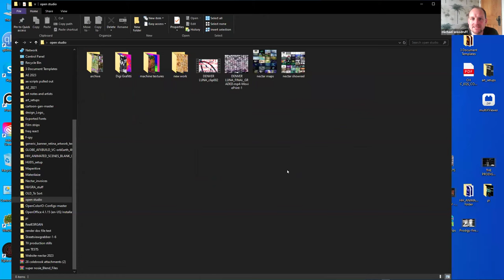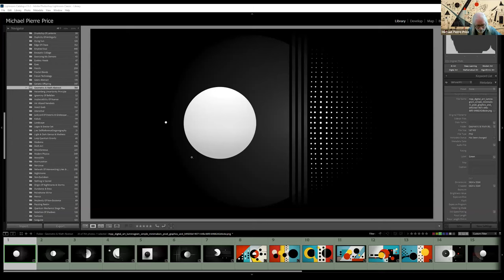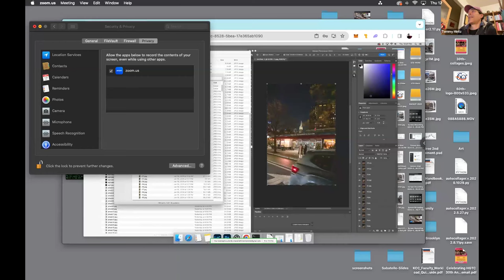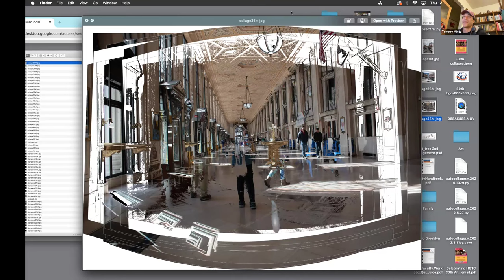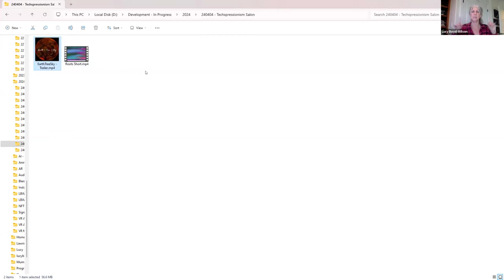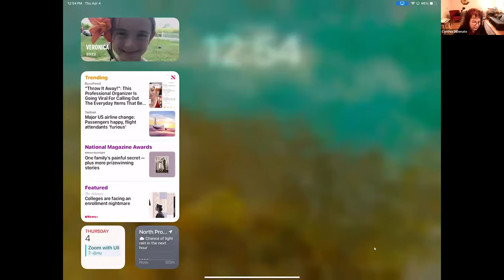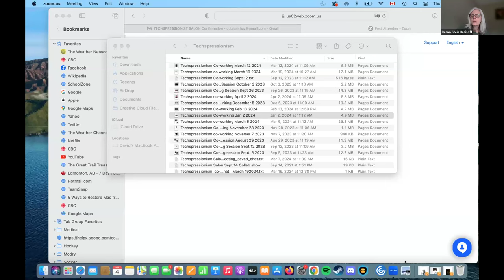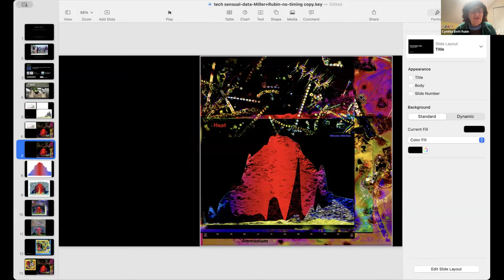Techspressionist Salon 81 - Open Studios // April 4, 2024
Moderator: Colin Goldberg // North Bennington VT USA

00:01:35  Michael Woodruff // London UK

00:08:20 Michael Pierre Price // Arizona USA

00:17:24 Tommy Mintz  // NYC NY USA

00:33:19 Lucy Boyd-Wilson // Fallbrook CA USA

00:40:57 Susan DeTroy // Eugene OR USA

00:46:27 Cynthia DiDonato // North Providence RI USA

00:52:55 Lee Musgrave // White Salmon WA USA

00:58:58 Deann Stein Hasinoff // Edmonton Canada

01:03:14 Cynthia Beth Rubin // New Haven CT

01:06:16 cari ann shim sham // NYC NY USA